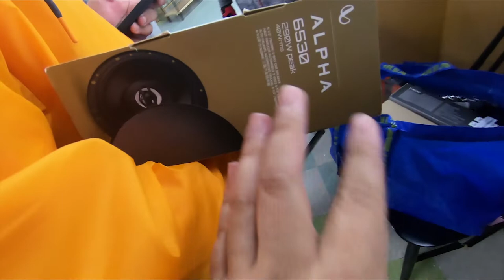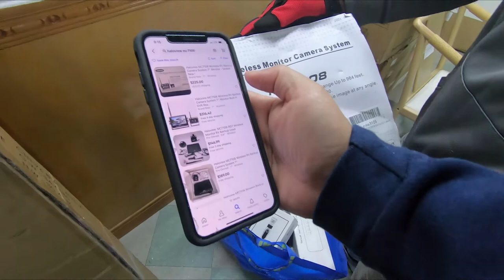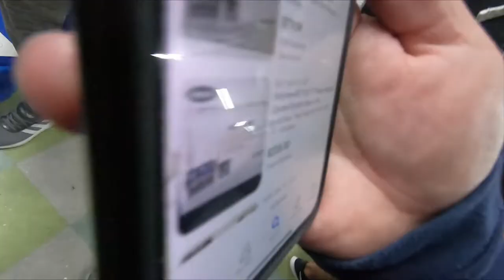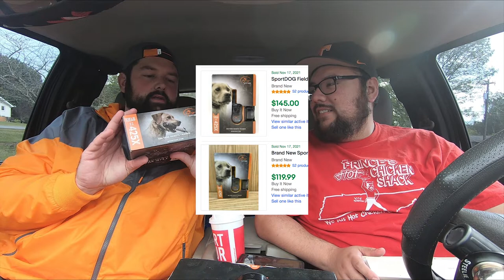This place was crazy! Everything was 7 dollars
check out the podcast on all platforms - This week in reselling